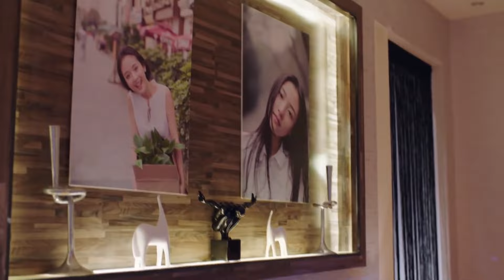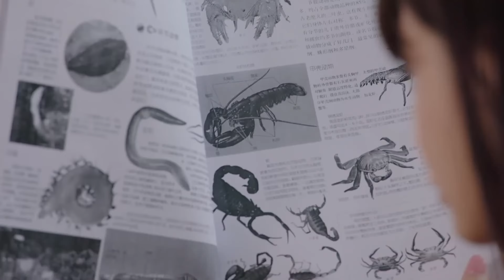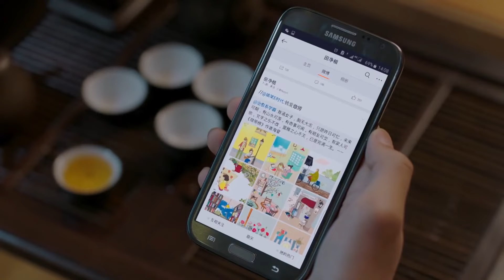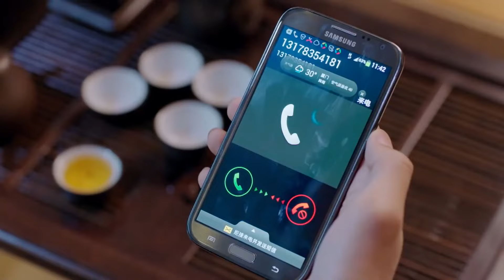《恶魔之宠》22 | 搞笑女明星与神秘高冷帅哥从莫名其妙的同居到产生感情的爱情剧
导演：邓科
主演：吴倩、金泰焕、沈梦辰、付嘉
《恶魔之宠》讲述了一个“基因突变人”在沉睡百年之后被意外惊醒，开始着手调查自己一百多年前死于非命原因的奇幻故事。